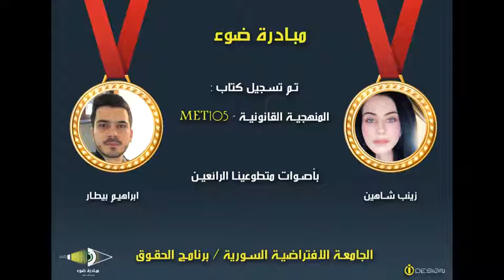10- SVU_BL_MET105_Unit6_from 99 to 109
كتاب المنهجية القانونية - MET105

تقديم مبادرة ضوء  بأصوات المتطوعين:
زينب شاهين
ابراهيم بيطار